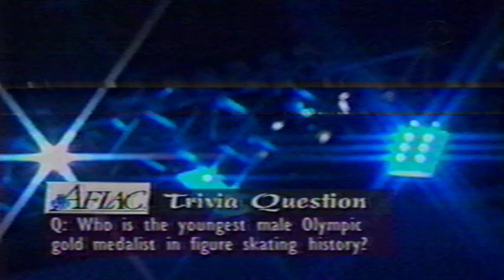P. CANDELORO - 1999 ICE WARS: FOUR THE WORLD - TECHNICAL PROGRAM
PHILIPPE CANDELORO - 1999 ICE WARS: FOUR THE WORLD - TECHNICAL PROGRAM